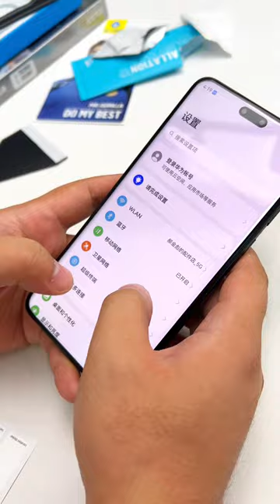Huawei Mate 60 Pro+ Blueo Gorilla Screen Protector Applying Process